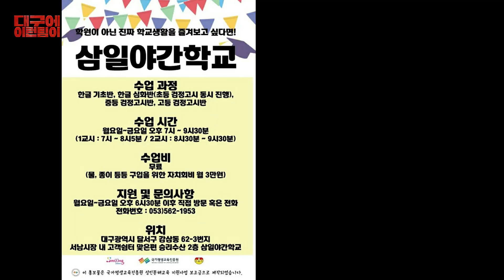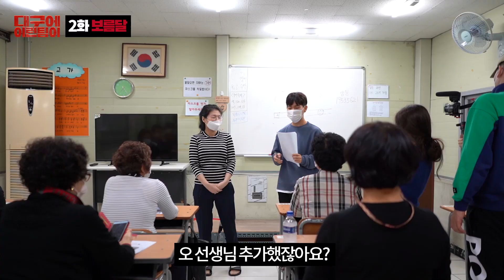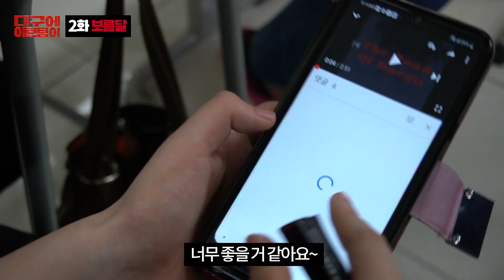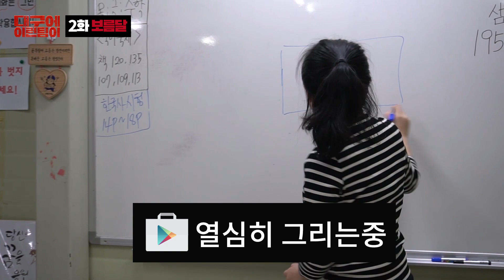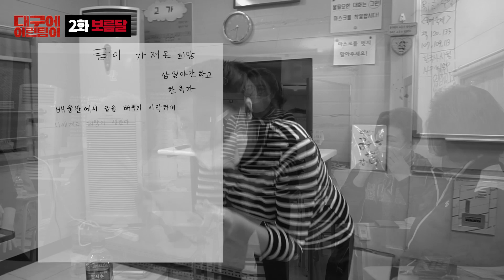여길 다니고 손자들이랑 사이가 좋아졌어요 (feat.보름달) 대구에이런팀이 ep.2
머리에 피도 안 마른 너희들만 스마트폰 다룰 줄 알어?!
우리 할머니할아버지들도 스마트폰 다룰 줄 안다!!

대구에서 어르신들께 스마트폰 교육을 해드리는 공익활동팀이 있다는데요!
삼일야간학교 안의 보름달 팀을 찾아가
일일교사를 체험해보았습니다!

++크리에이티브씨드의 보다 더 다양한 컨텐츠를 만나려면++
++크리에이티브씨드 공식인스타에서 확인해보세요!!++